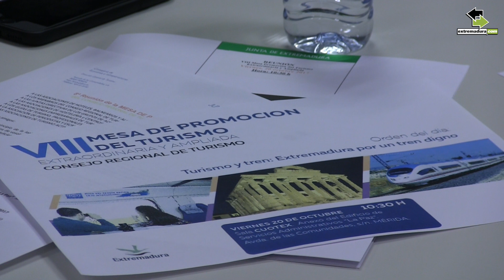Movilización del sector turístico a favor de un tren digno en Extremadura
El sector turístico extremeño ha mostrado su apoyo unánime y su compromiso con la concentración ciudadana convocada por el Pacto Social y Político por el Ferrocarril el 18 de noviembre en la Plaza de España de Madrid para pedir un tren digno para la región.

En la mañana de hoy se ha reunido, en sesión extraordinaria, la VIII Mesa de promoción del turismo con un único punto en el orden del día: Turismo y Tren.

Con la asistencia de numerosos representantes del sector y de la sociedad civil a través de distintas organizaciones -cluster del turismo, OPC Extremadura, APETEX, guías, deportes, grupos de acción local, FEMPEX, Unión de Consumidores, Universidad, Dirección General de Deportes, Dirección General de Transportes, Dirección General de Acción Exterior, entre otros- los colectivos han expuesto las actuaciones que desde su entidad se van a llevar a cabo para movilizarse en favor del tren.

Cada uno de los representantes ha manifestado cuáles son las acciones que van a desarrollar en favor de esta concentración.

El próximo 18 de noviembre el sector turístico extremeño y la sociedad civil tienen una oportunidad y la responsabilidad de aportar su granito de arena en la reivindicación de un tren digno para Extremadura.